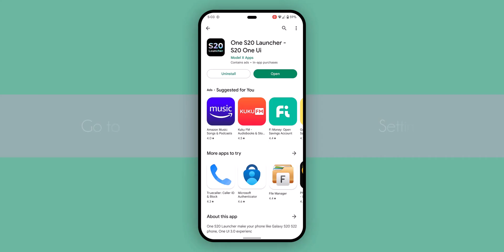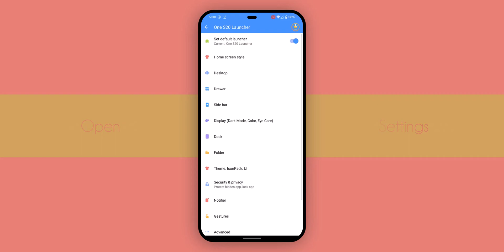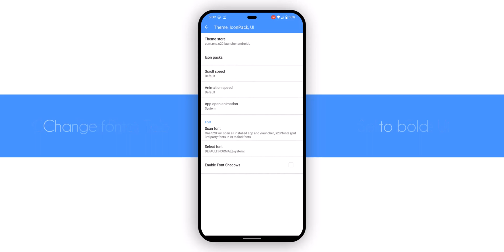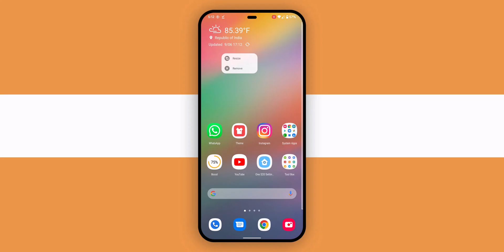Get One Ui 5.0 Look On Any Android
Noseph - Over (feat. Kizzie)

00:00 Preview
00:30 Launcher
01:08 Wallpaper
01:26 Icon Pack
02:02 Customization
03:08 The End